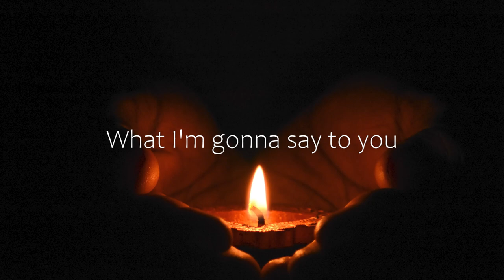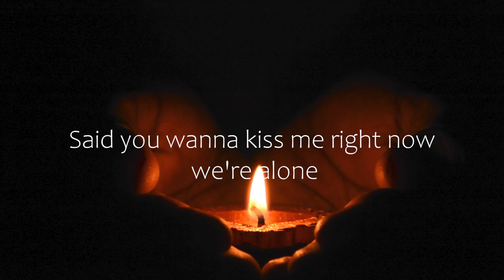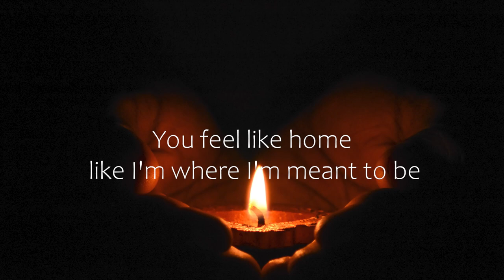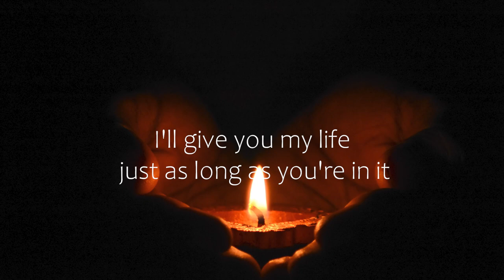Declan J Donovan - Give You Love (Letra/Lyrics) | Official Music Video